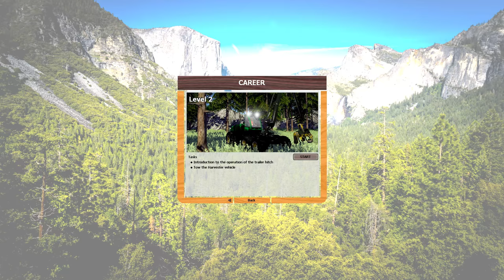FLYING JOHN DEERE TRACTORS Funny Forestry Game Timber! The Logging Experts - Gameplay Highlights Ep1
We're taking a first look at some gameplay highlights and funny moments of a new forestry and logging simulator called Timber! The Logging Experts.  This game, whether intentional or not, is hilarious both in its soundtrack as well as the gameplay mechanics.  It's QWOP like controls for the forwarder machine, the jazz music mixed with country ho-down tunes is really something else.  And oh my God, let's not forget some insane glitches that cause our John Deere like tractor to start FLYING IN THE FREAKING AIR.

I swear, if a game can be broken, leave it to me, I'll freaking break it.  Still, like any good forestry simulator we need to mow down the environment for the progress of society, so lets hitch up the heavy machinery and start crashing through the forest tearing those trees that looked at us wrong down!  Oh, but don't worry, we'll plant new ones, wouldn't want to distrub the ecosystem!

Timber! The Logging Experts on Steam!

ABOUT: TIMBER! THE LOGGING EXPERTS:

Finally - a light-weight forestry simulation that doesn’t need hours of tutorials to learn the basics. Easy to learn, hard to master is the key. Jump into your sophisticated machinery, get work done and enjoy the career mode – this is all about skills and dexterity. A beautiful world awaits you when you turn trees into logs and transport them across the map. But beware – your machines can break down, and you will have to take care of the replacements.
FEATURES

Different forestry machines and their functions accurately simulated
Varying tasks and missions to accomplish
Career mode includes replacement of broken machinery